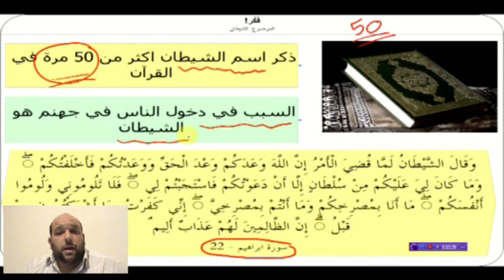مبادرة فكّر - الشيطان